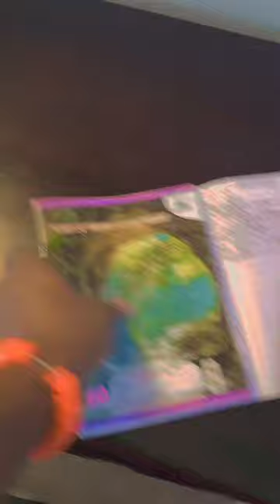My GIMPA Experience. YALI RLC West Africa, Accra, Ghana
YALI RLC West Africa, Ghana Institute Of Management and Public Administration (GIMPA), Accra.